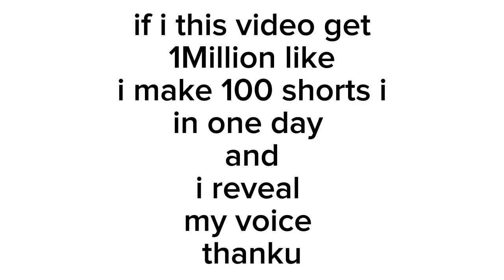1 Million like